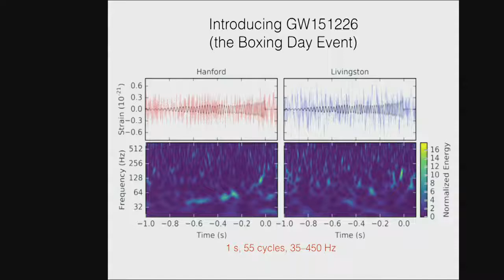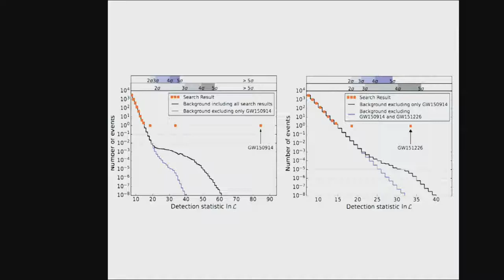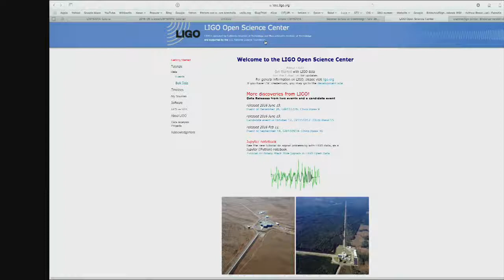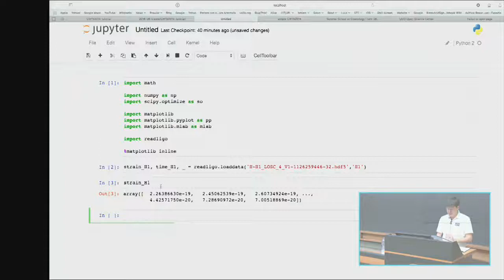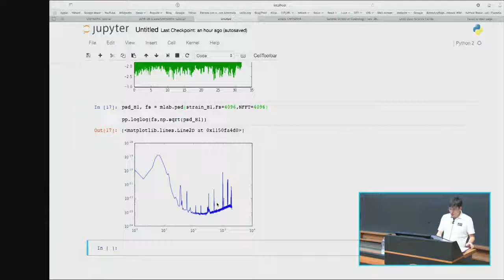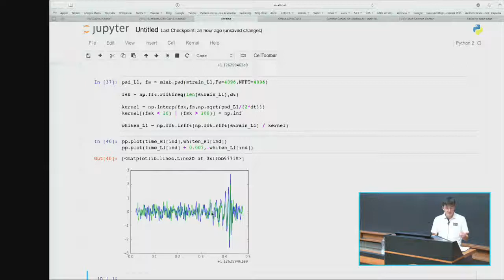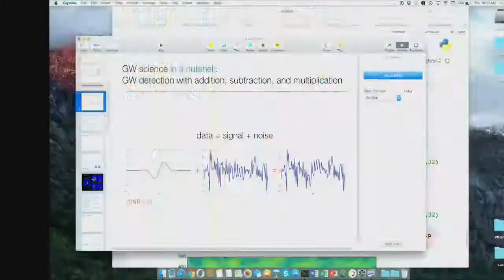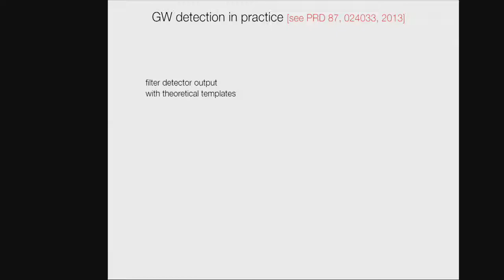Gravitational Waves - Lecture 3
Speaker: Michele Vallisneri (Caltech)
Summer School on Cosmology | (smr 2844)
2016_06_16-09_15-smr2844